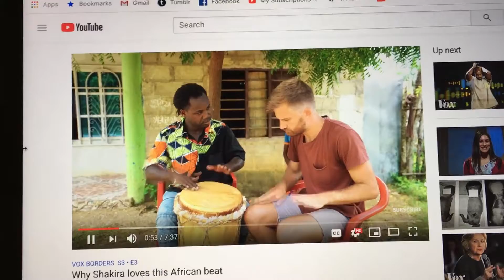Vlogmas 2018: Day 11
i have two talents: cooking pho and making everlane clothing